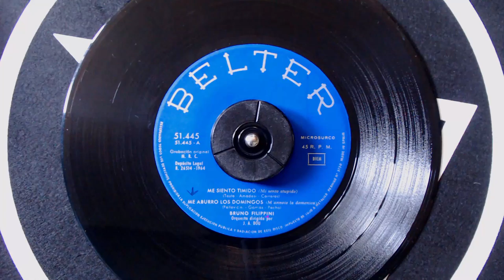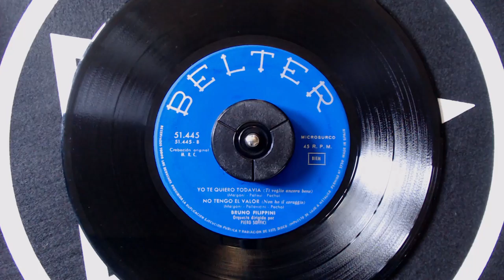Bruno Filippini – Me Aburro Los Domingos (full EP vinyl rip)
Bruno Filippini - Me Aburro Los Domingos EP (digitized vinyl)
A1  Me Siento Timido = Mi Sento Stupido 0:00
A2  Me Aburro Los Domingos = M'annoio La Domenica 2:17
B1  Yo Te Quiero Todavia = Ti Voglio Ancora Bene 4:14
B2  No Tengo El Valor = Non Ho Coraggio  7:03